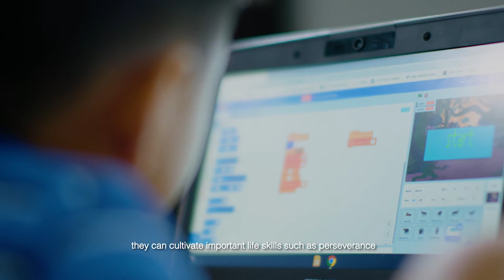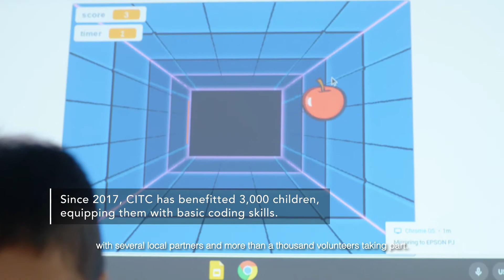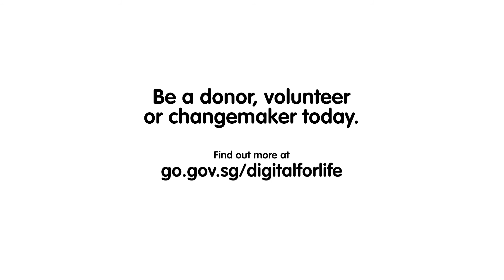Coding for a Digital Future | Digital for Life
Technology is changing the way we work and live. As we look to the future, we want to inspire our young Singaporeans to imagine, invent and explore the possibilities of what we can do with technology.

Watch this video to find out how the collaboration among the different partners (Google, IMDA and Saturday Kids) have helped many young Singaporeans become more comfortable and confident at navigating the laptop, as well as coding.

You too, can help to bridge the digital divide for kids from disadvantaged backgrounds by volunteering as an instructor for Code in the Community, a programme that is built and owned by the Singapore community!

If you love working with kids and tech, we'll train you to deliver our fun-packed digital literacy curriculum in Scratch and Python to kids ages 8-16 at libraries and community centers around the island. Individuals and corporates can find out more

We can ALL play a part to build a digitally inclusive Singapore.